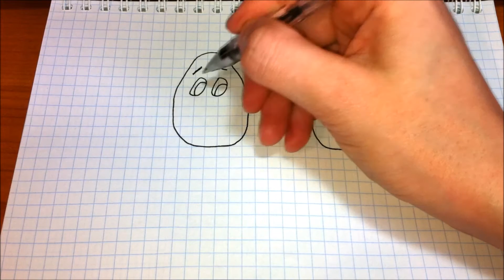Easy drawings #196 How to draw a cartoon eggs / Eggs story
Misic "Bubble Bath" - The Green Orbs